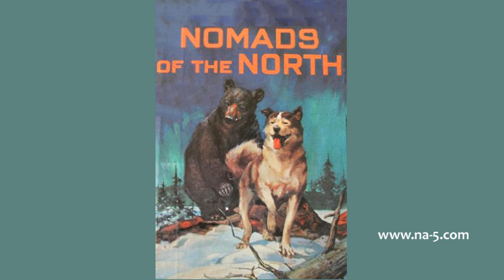25 - Chapter 25